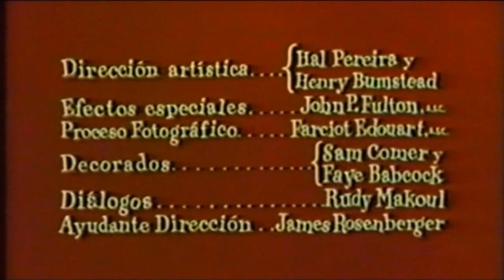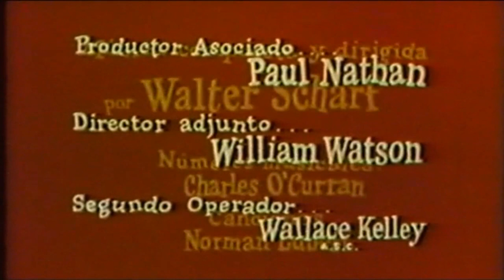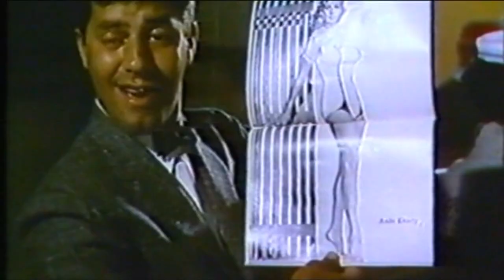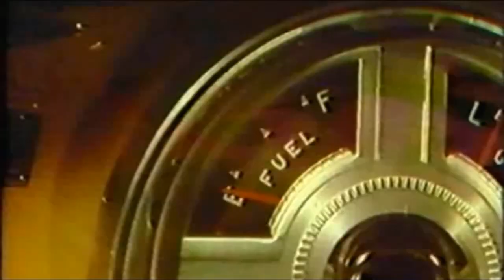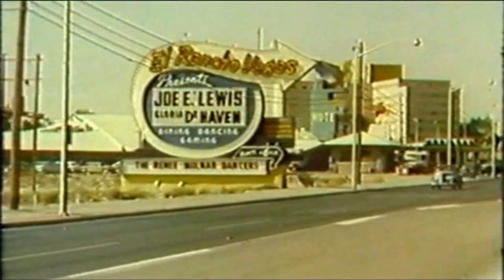Loco por Anita (1956) Película completa (Doblaje Cines 1961) (Copia española)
Título original: Hollywood or Bust
Año: 1956
Duración: 95 min.
País: Estados Unidos
Dirección: Frank Tashlin
Guion: Erna Lazarus
Reparto: Dean Martin, Jerry Lewis, Pat Crowley, Max 'Slapsie Maxie' Rosenbloom, Anita Ekberg, Valerie Allen, Adelle August, Drew Cahill, Kathryn Card, Minta Durfee, Joe Gray
Fotografía: Daniel L. Fapp
Compañías: Paramount Pictures
Género: Comedia | Cine dentro del cine
Sinopsis: Malcolm Smith, un joven hipercinéfilo locamente enamorado de la exuberante actriz sueca Anita Ekberg y Steve Wiley un pícaro trampón metido en líos gangsteriles logran como premio en un sorteo un flamante automóvil de color rojo. El primero lo necesita para largarse hasta Hollywood e intentar conocer a su ídolo Anita y el segundo (que había falsificado los boletos) lo quiere vender para pagar sus cuantiosas deudas de juego. Al final decidirán irse a la capital del cine mundial, pero con diferentes objetivos. (FILMAFFINITY)